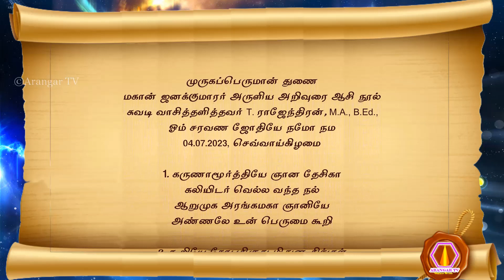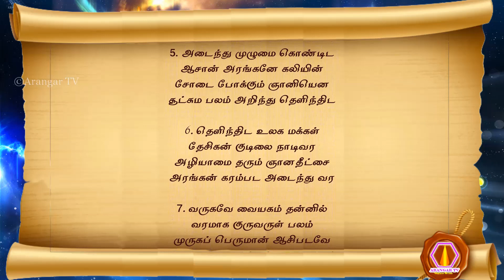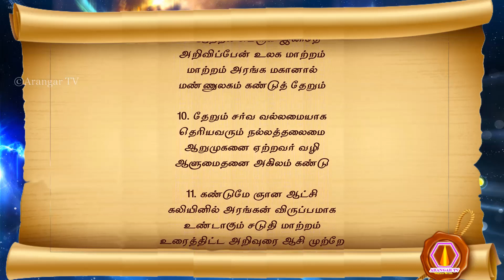Janakumaarar | 04.07.2023 | palm leaf reading | 2388 மகான் ஜனக்குமாரர் அருளிய அறிவுரை ஆசி நூல்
முருகப்பெருமான் துணை
மகான் ஜனக்குமாரர் அருளிய அறிவுரை ஆசி நூல்
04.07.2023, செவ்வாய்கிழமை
1. கருணாமூர்த்தியே ஞான தேசிகா
 கலியிடர் வெல்ல வந்த நல்
 ஆறுமுக அரங்கமகா ஞானியே
 அண்ணலே உன் பெருமை கூறி
2. கூறியே சோபகிருது மிதுன திங்கள்
 குறைவிலா மூவாறோர்திகதி குசன் வாரம்
(சோபகிருது வருடம் ஆனி மாதம் 19 ம் நாள், 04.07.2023, செவ்வாய்கிழமை)
 தெரிவிப்பேன் அறிவுரை ஆசி
 தேசிகன் கேட்க ஜனக்குமாரர் யானும்
3. யானும் உலகநலமுற உரைப்பேன்
 உலகை நல்வழி நடத்திட
 ஞானம் அருளவந்த அரங்கன்
 ஞானிகள் பூசை வழிமுறைகளை
4. முறையாகப் பின்பற்றி மக்கள்
 முழு சரணாகதி கொண்டுவர
 மறைபோற்றும் அரங்கனின்
 மாதவ பலத்தை வரமாக அடைந்து
5. அடைந்து முழுமை கொண்டிட
 ஆசான் அரங்கனே கலியின்
 சோடை போக்கும் ஞானியென
 சூட்சும பலம் அறிந்து தெளிந்திட
6. தெளிந்திட உலக மக்கள்
 தேசிகன் குடிலை நாடிவர
 அழியாமை தரும் ஞானதீட்சை
 அரங்கன் கரம்பட அடைந்து வர
7. வருகவே வையகம் தன்னில்
 வரமாக குருவருள் பலம்
 முருகப் பெருமான் ஆசிபடவே
 முழுமைபட மாற்றம் தனை தரும்
8. தருகவே உலக மக்களிடை
 தயவுநெறியும் நிலைத்து
 வறுமை இல்லா உலகம்தனை
 வருங்காலம் படைக்கும் ஆற்றல்
9. ஆற்றல் பெருகி இனிதே
 அறிவிப்பேன் உலக மாற்றம்
 மாற்றம் அரங்க மகானால்
 மண்ணுலகம் கண்டுத் தேறும்
10. தேறும் சர்வ வல்லமையாக
 தெரியவரும் நல்லத்தலைமை
 ஆறுமுகனை ஏற்றவர் வழி
 ஆளுமைதனை அகிலம் கண்டு
11. கண்டுமே ஞான ஆட்சி
 கலியினில் அரங்கன் விருப்பமாக
 உண்டாகும் சடுதி மாற்றம்
 உரைத்திட்ட அறிவுரை ஆசி முற்றே

-சுபம்-

olai suvadi
olaichuvadi